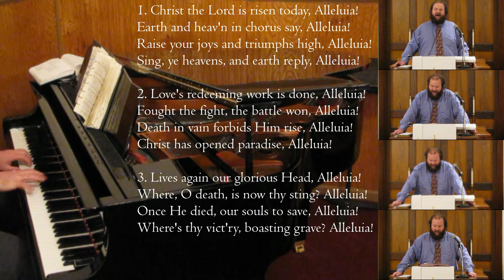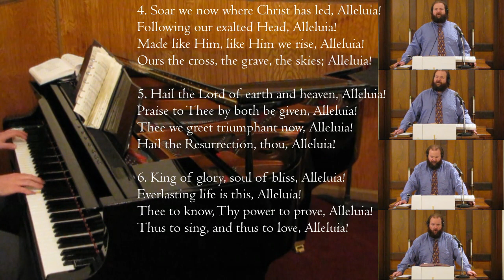Christ the Lord is Risen Today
Hymn tune: WORGAN (EASTER HYMN)